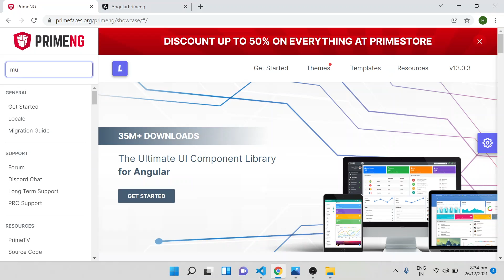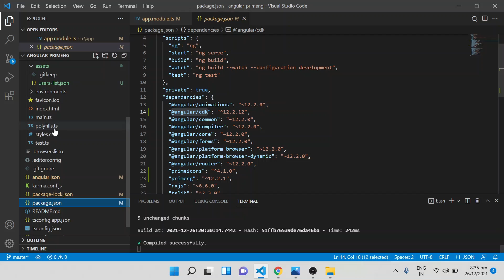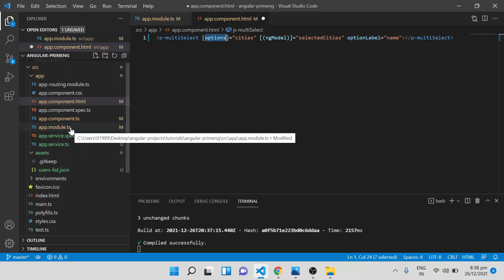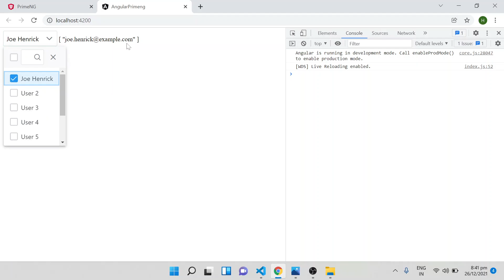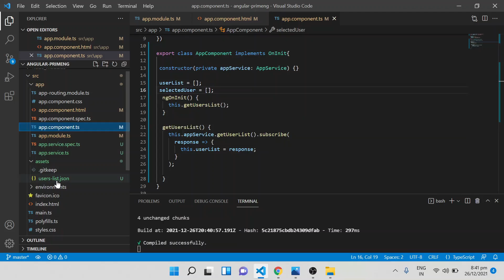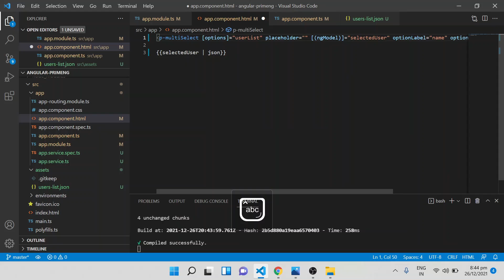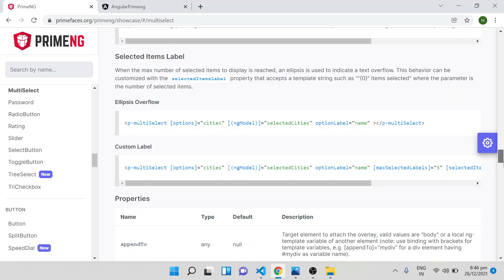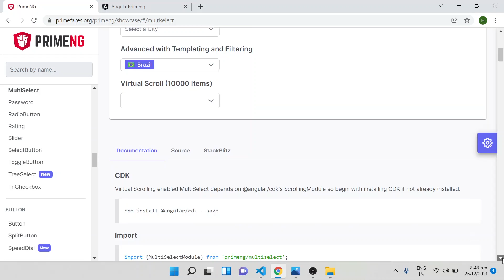Primeng Multiselect Dropdown